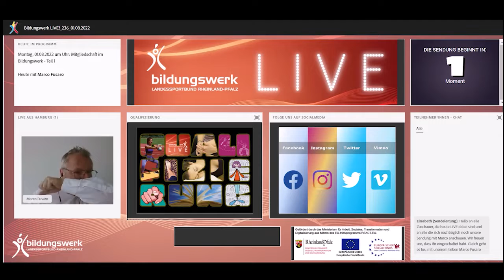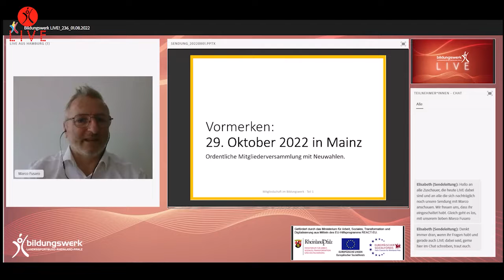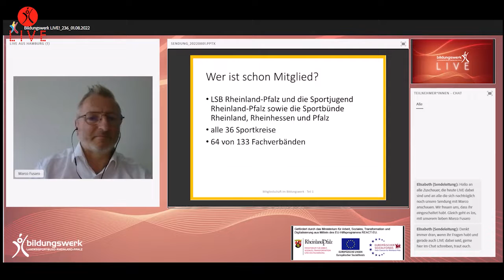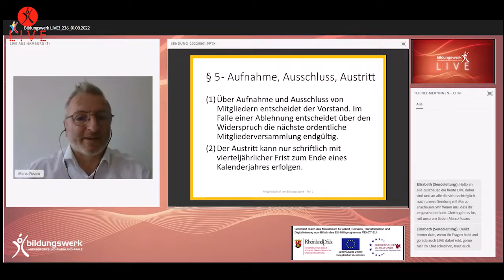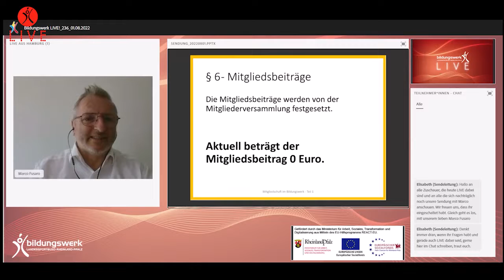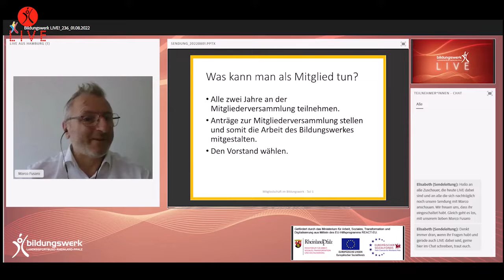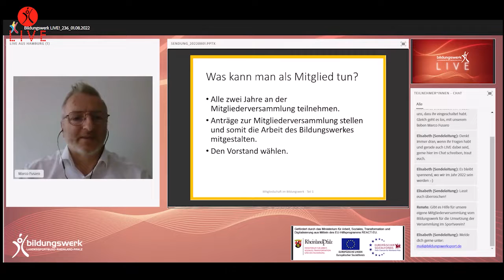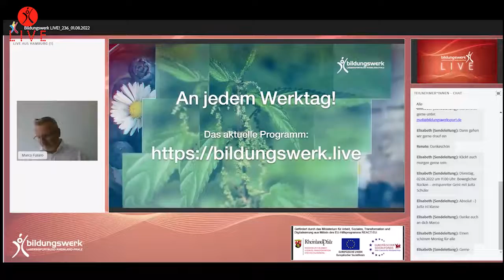Mitgliedschaft im Bildungswerk - Teil 1, Sendung vom 01.08.2022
In einem Zweiteiler zum Thema Mitgliedschaft im Bildungswerk, stellt euch unser Geschäftsführer Marco Fusaro die formalen Grundlagen dar, welche Voraussetzungen zu erfüllen sind und welche Mitspracherechte man als Mitglied des Bildungswerkes hat.